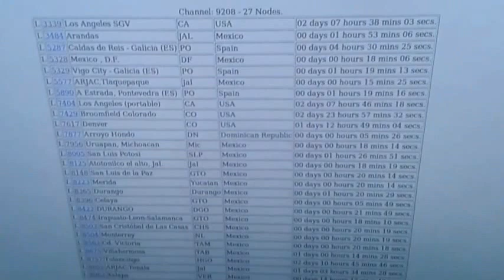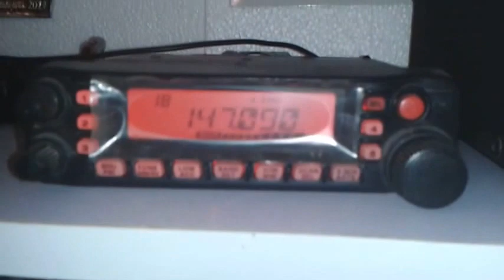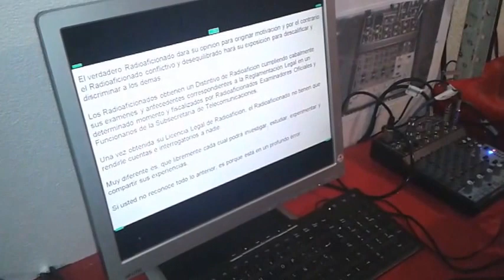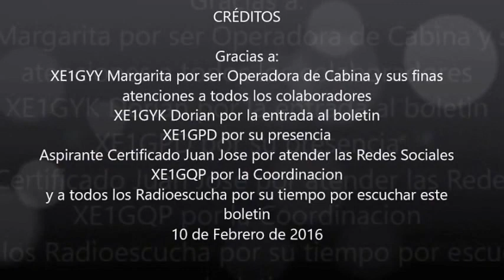"Códigos de Ética en la Radioafición" por N6JCC Jorge Ceballos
"Códigos de Ética en la Radioafición" por N6JCC Jorge Ceballos en el "Boletín Tecnologico ARJAC" 10FEB16